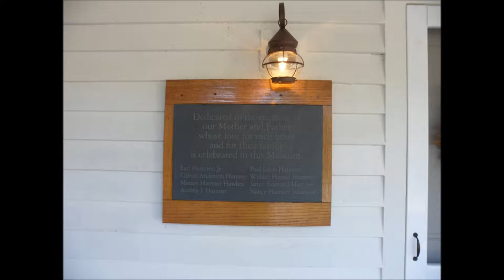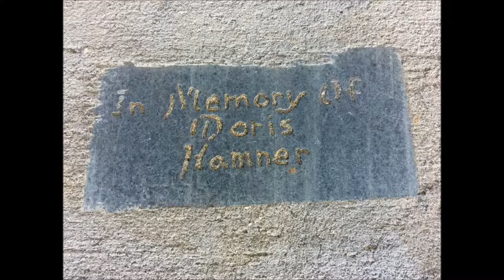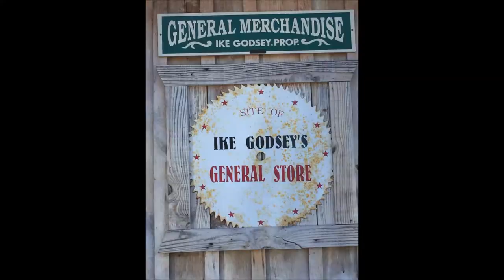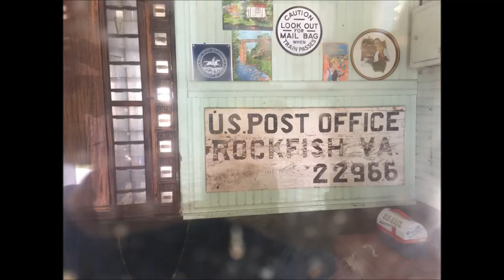Walton's Mountain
road trip to Schuyler Virginia  to visit Earl Hamner's hometown Oct.2017